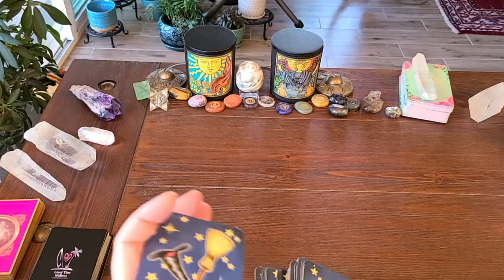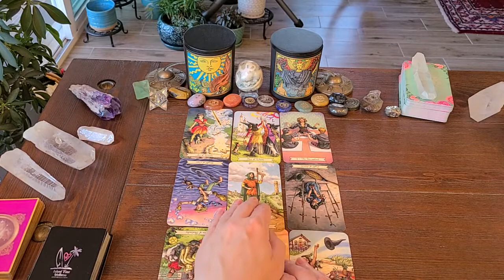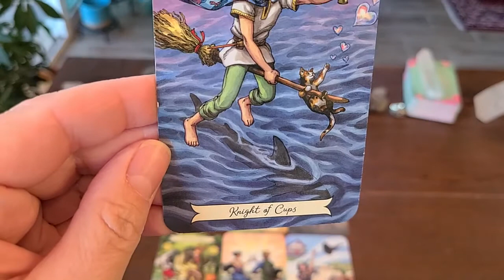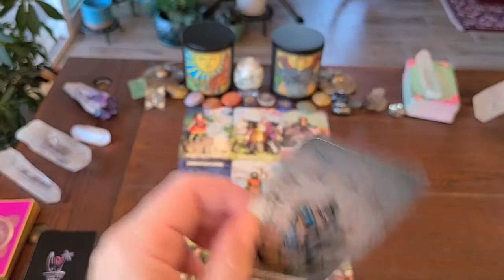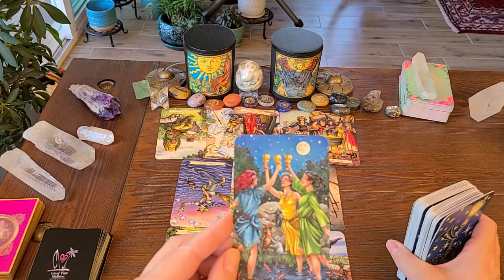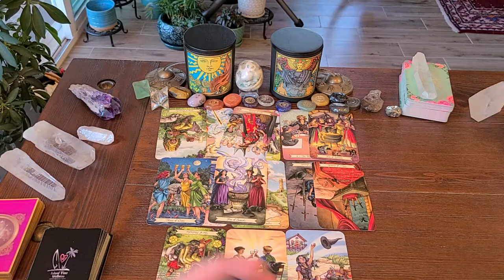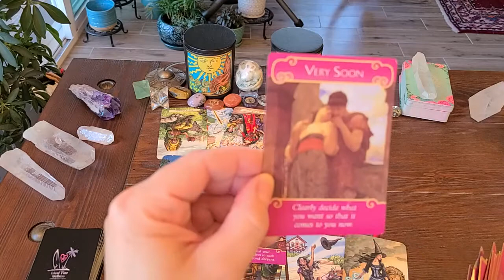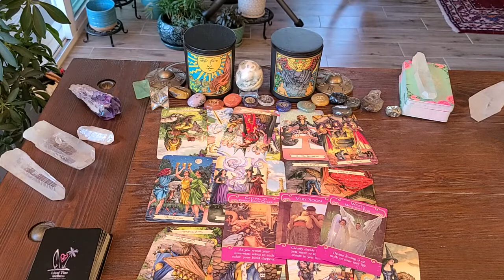ARIES They Are Throwing Caution To The Wind! Timeless Love Reading!